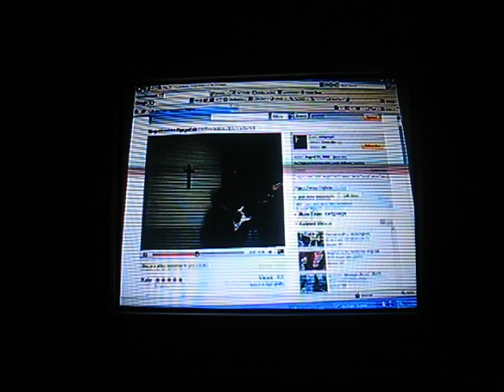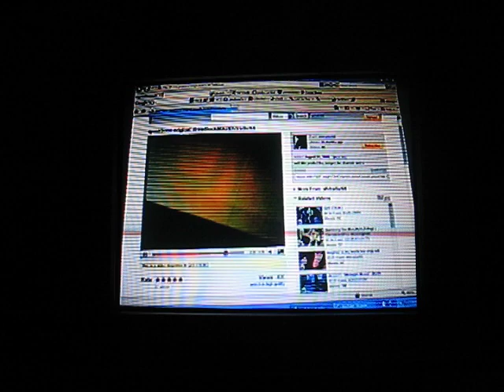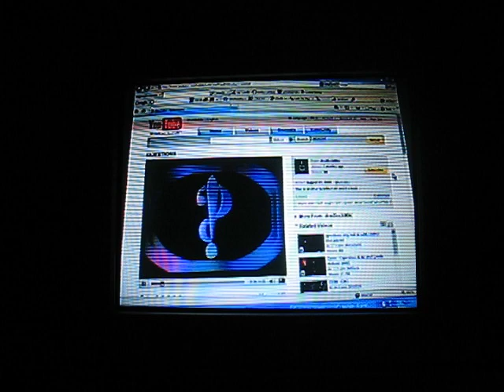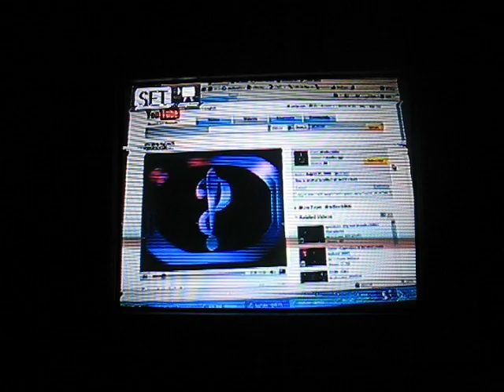Questions A Dredlock Miki / Carl Guage Cyberjam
Questions an Original Instrumental By Dredlock Miki.. Vocals..Lead Guitar and Lyrics by Carl Guage.

Questions

Did you have Fun While you were on the Run ?
And did you Find any Peace of Mind?
Has your Life Changed..Did you have it rearranged ?
Or is it still You..The one who felt so Strange?
You can run you can Hide Who you are inside
You can Fly you can Sail still your Bound to Fail.
Did you have Fun While you were on the Run. From Yourself!!?

Did you have Fun While you were on the Run ?...It was always You...You cant run from Yourself!!